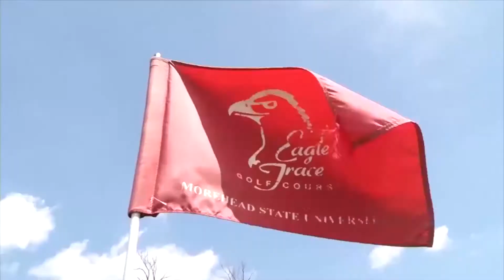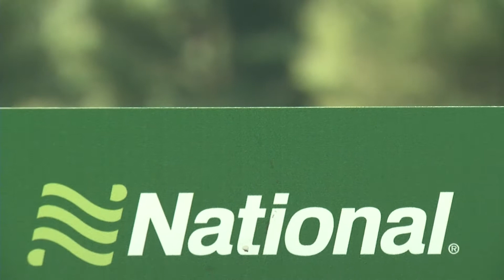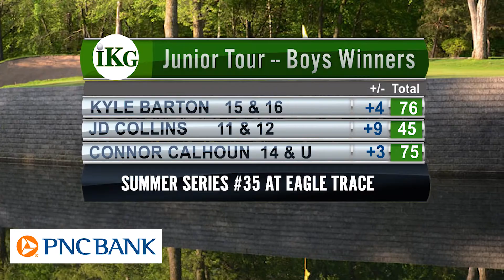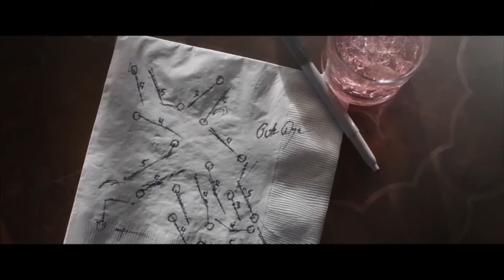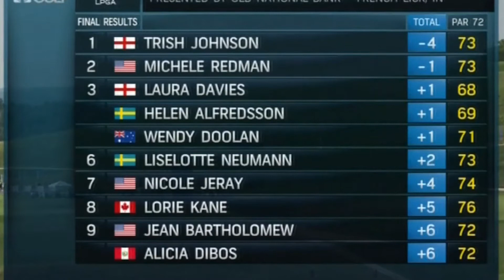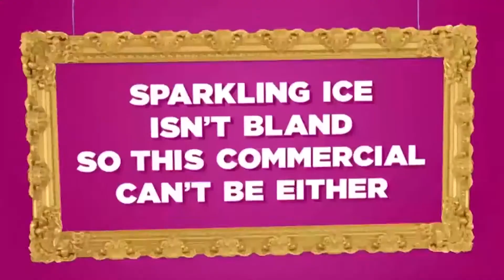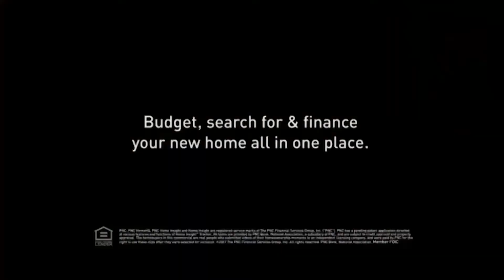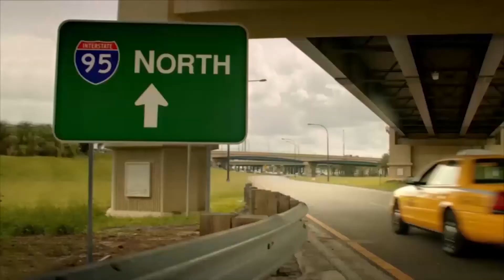Inside Kentucky Golf 2017 -- Episode 12